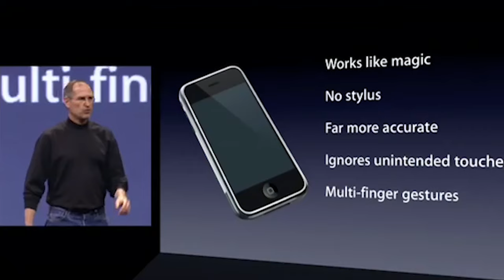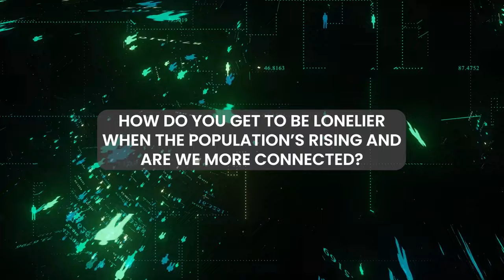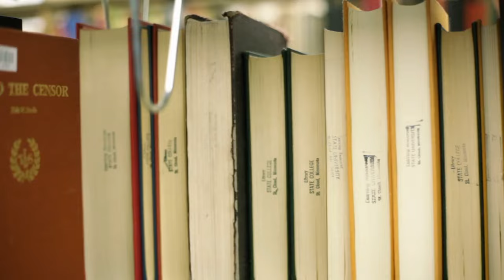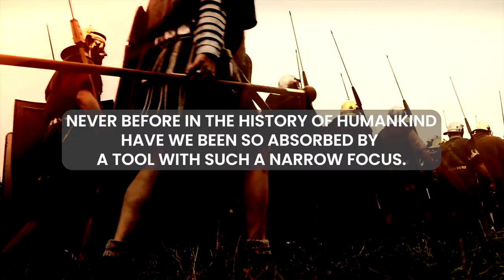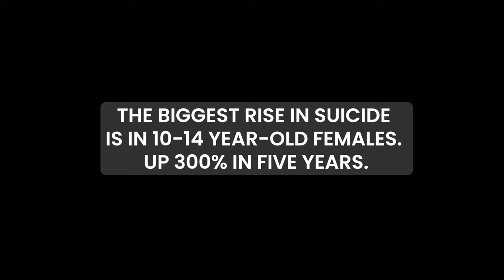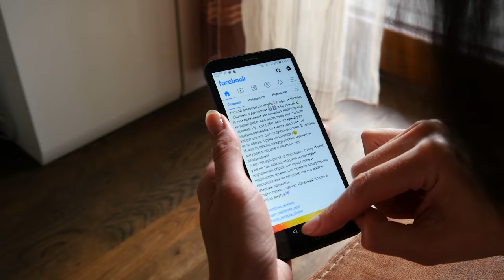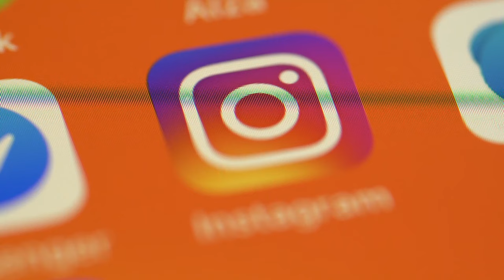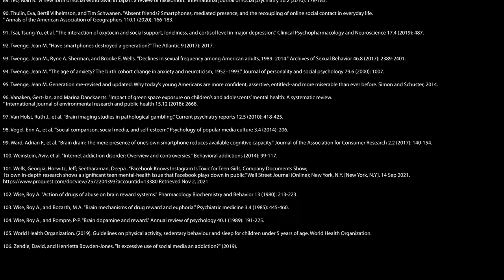Social Media Addiction: The Story and Solutions | Dr Christian Heim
What is Social Media Addiction and what are screens doing to your brain? Is Social Media Addiction a form of brain damage? Psychiatrist Dr Christian Heim looks at the current science and published studies behind it all (references at the end of the video). Is it possible that Social Media Addiction is such an accepted part of life that we fail to recognize it? How have screens affected how we interact as people? What can be done? Dr Heim suggests 8 ways of getting on top of the dopamine hits and the screens to become Boss in your Brain. You choose. The hope is in you.

Book Dr Heim to speak about science based solutions to Social Media Addiction: